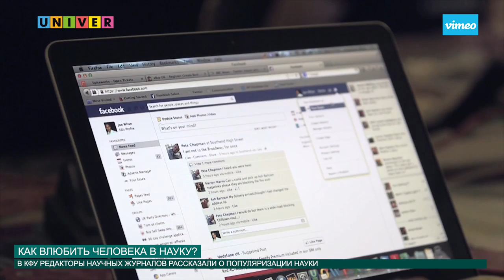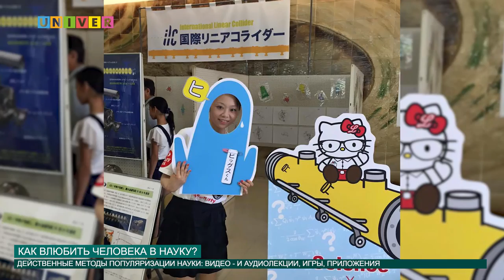Как влюбить человека в науку от 21.09.2016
Популяризаторы науки - это люди, которым не безразлична судьба научных открытий. Это люди, которые умеют приворожить к науке. С помощью чего им удается возбудить интерес общества к науке поделились редакторы ведущих научных порталов и журналов.